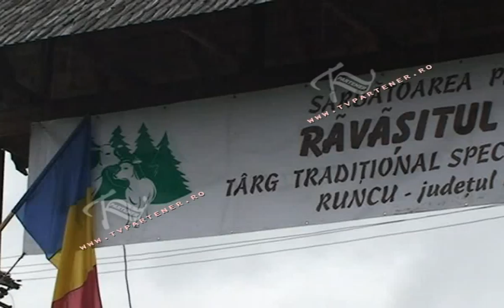În week end, Răvăşitul oilor la Runcu !